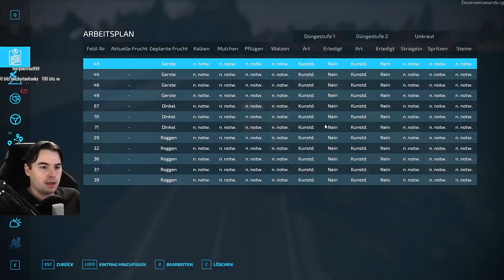LS22 #1511 Honig für den Hofladen NFMarsch4fach Landwirtschafts Simulator 2022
✅ Heute in der LandwirtschaftsSimulator22 Let's Play Folge